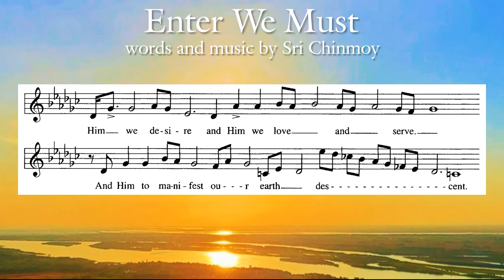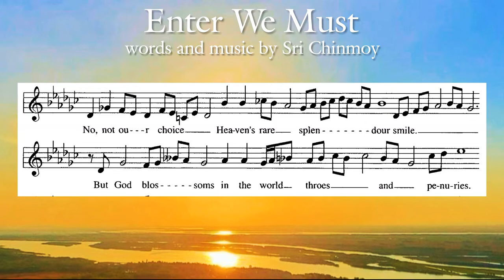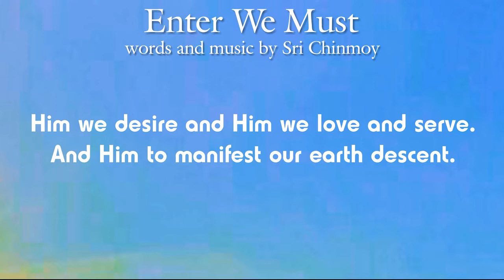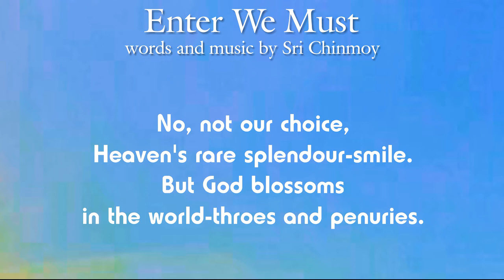Песня "Enter we must". Шри Чинмой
Enter we must into the Core of the One.
And breathe the Eye of Sovereign Absolute.
Him we desire and Him we love and serve.
And Him to manifest our earth descent.
No, not our choice, Nirvana's heights and depths.
No, not our choice, the Superman's world surprise.
No, not our choice, Heaven's rare splendour-smile.
But God blossoms in the world-throes and penuries.
God blossoms all-where on earth,
Our choice supreme.

Мы должны войти в суть-сердцевину Единого
И дышать Оком Высшего Абсолюта.
Его мы жаждем, Его мы любим и служим Ему.
Чтобы проявлять Его, мы пришли на эту Землю.
Нет, не наш выбор – высоты и глубины Нирваны.
Нет, не наш выбор – удивлять мир, став Сверхчеловеком.
Нет, не наш выбор – мимолётная улыбка-великолепие Небес.
Но Бог, расцветающий в муках и агонии мира,
Бог, расцветающий на Земле повсюду –
Наш высочайший выбор.

Шри Чинмой

Шри Чинмой (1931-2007) — плодотворный писатель, поэт, художник и всемирно известный духовный лидер. Признан одним из наиболее выдающихся Учителей медитации современной эпохи. С того времени, как он из родной Индии переехал на Запад, с 1964 года и до его ухода в 2007 году, Шри Чинмой посвятил свою жизнь распространению всеобщего послания, что все мы можем объединиться и объединимся в единую мировую семью в стремлении к миру.

Шри Чинмой считал, что "музыканты должны дать миру нечто новое; они должны дать миру музыку, приходящую прямо из души, музыку, которая поможет человечеству поднять свое сознание".

В песнях Шри Чинмоя каждый человек может услышать послание мира, любви, радости и гармонии. Концерты Шри Чинмоя проводились бесплатно, поскольку композитор верил, что право на внутренний покой и счастье дано каждому человеку от рождения. Эта музыка и песни написаны в неразрывной гармонии с внутренним миром. Духовная музыка может оказать большую помощь в развитии всех наших духовных качеств.

Шри Чинмой написал более 20 тысяч духовных песен на английском и бенгальском языках. Начиная с 1984 года, Шри Чинмой дал 800 концертов по всему миру. Обычно маэстро использовал на своих выступлениях около десяти разнообразных восточных и западных инструментов, а иногда и до 170 инструментов за один концерт.